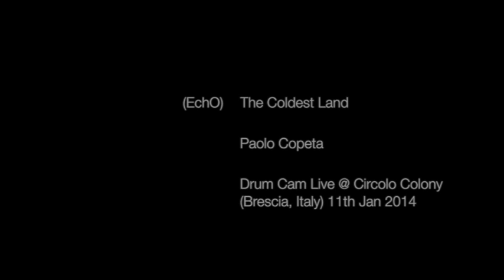(EchO) - The Coldest Land - Drum Cam live @ Circolo Colony (Brescia, Italy) 11th Jan 2014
Song "The Coldest Land", performed live. Drum Cam filmed during our show at Circolo Colony in Brescia, Italy, with Saturnus, Doomraiser, The Foreshadowing and Shores of Null.